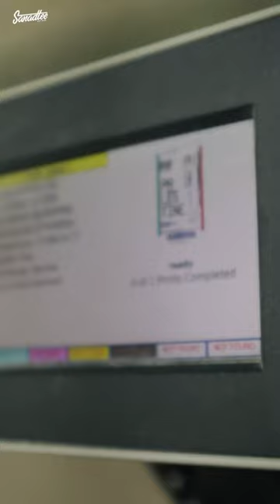تكت بوردر باس border pass